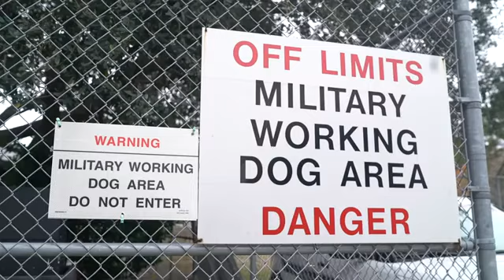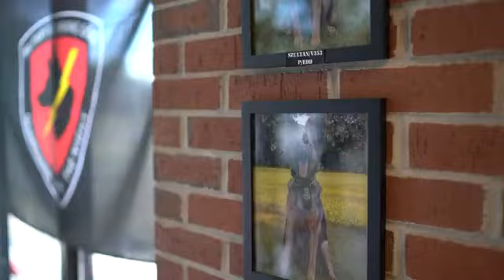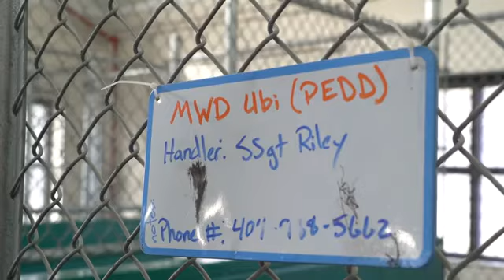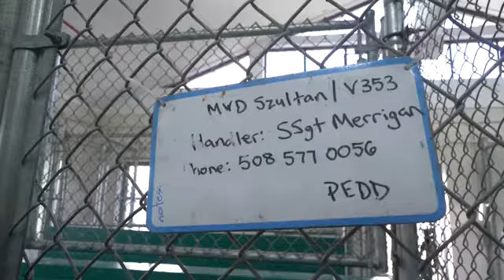كلاب بوليسية شرسة مدربة@شبل أسد الأطلس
كلاب بوليسية شرسة أثناء التدريب
كلاب بوليسية أمريكية
كلاب المانية خطيرة @شبل أسد الأطلس